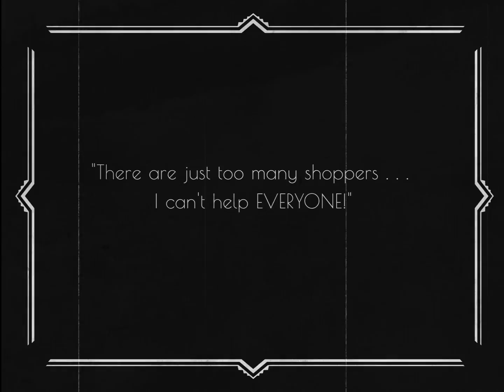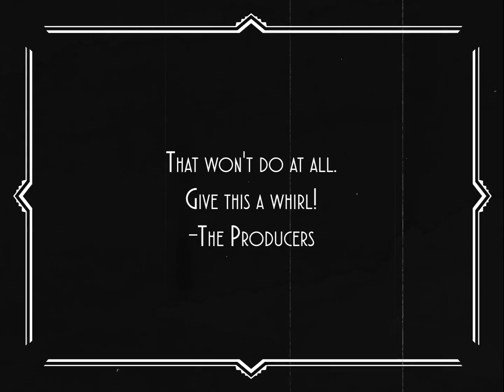"Conversations" (1923)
Boy, we've sure come a long way since innovating Conversations! Let's celebrate ALL of the past year's digital innovations in the automobile industry! Choose someone who pushed us into the future to attend our extravagant 2nd Annual Inspire Innovation Awards this December! today!